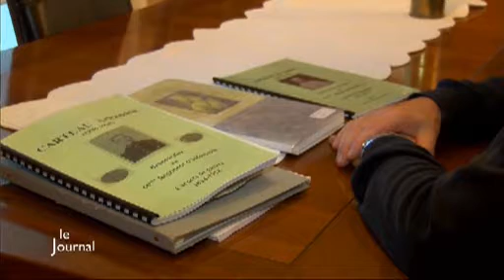Grande guerre : Rencontre avec Bernard Pineau (Vendée)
Sites webs/blogs, copiez cette vidéo avec le bouton "Intégrer" !
 Rencontre avec Bernard Pineau pour faire le point sur ses souvenirs de famille sur la guerre de 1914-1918.